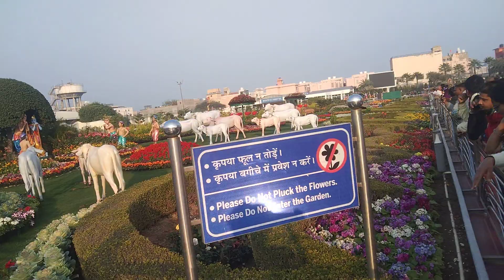prem mundir - dorshn | Krishna Lila -bhumi | vrindabon